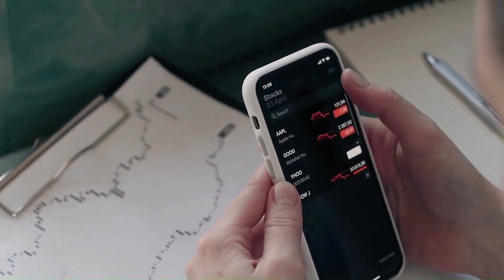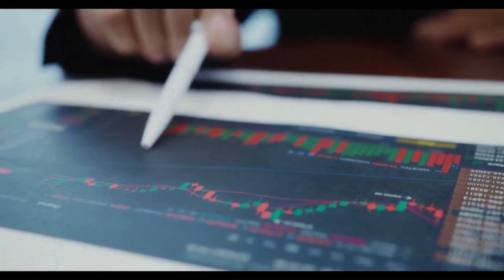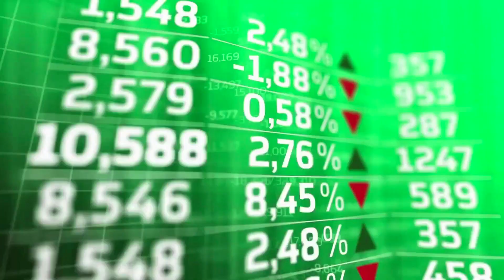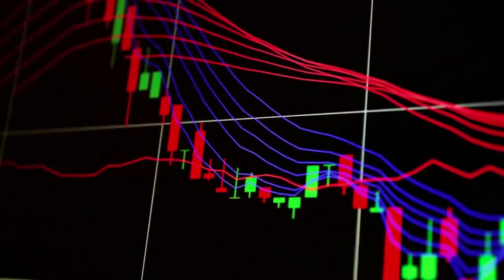BONK WILL GO TO THE MOON AFTER DEAL WITH CHATGPT?? - BONK PRICE PREDICTION 2024 NEWS